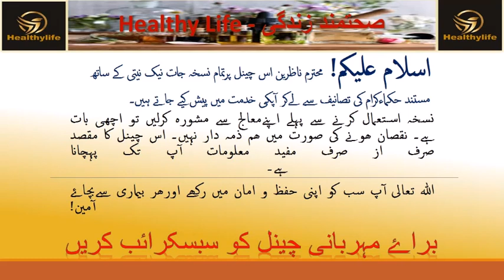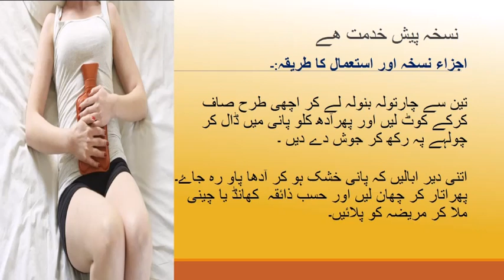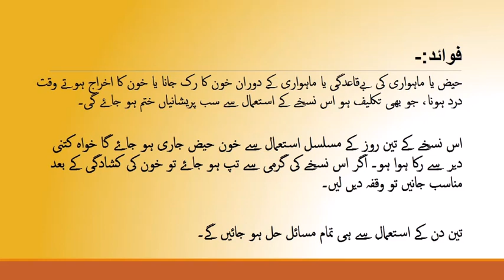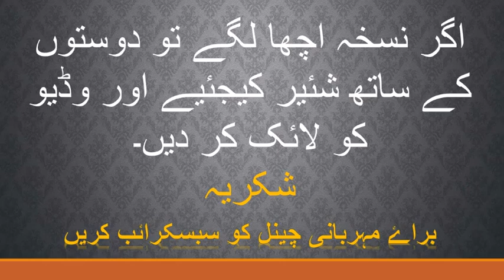Mahwari Ya Haiz Mein Rakawat Ka Asaan Desi Nuskha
Haiz ya Mahwari mein khon ka ruk jana yaa dard se ana, khon ka sahi tarah jari naa hone, sab ke leye yeah Totka azma ker dekhein.